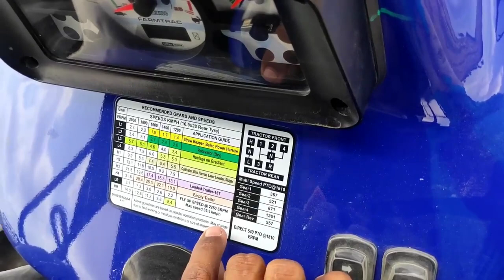new Farmtrac 60 || farmtrac tractor